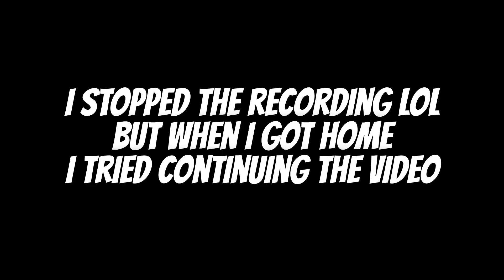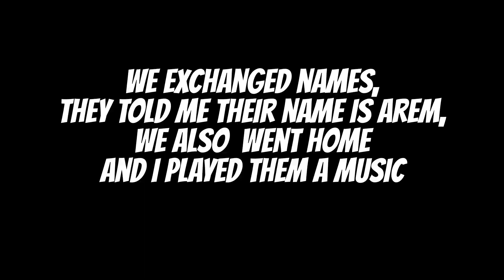Another "why" I can't leave Sky game | sky cotl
I do have a lot of things I miss from playing for more than two years now. I wonder what it feels to be a genuine new player again...

Today's sky cotl daily quests are:
1. Relive a spirit's memories
2. Forge a candle
3. Face the dark dragon
3. Relive Respectful Pianist's memory from Golden Wasteland

Thank you so much guys for watching! I hope you find this video helpful.